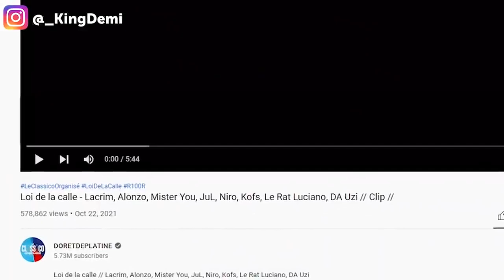Loi de la calle - Lacrim, Alonzo, Mister You, JuL, Niro, Kofs, Le Rat Lu, DA Uzi | US REACTION (CUT)